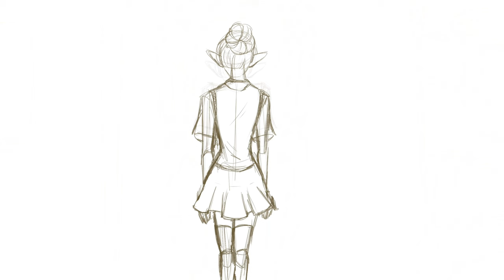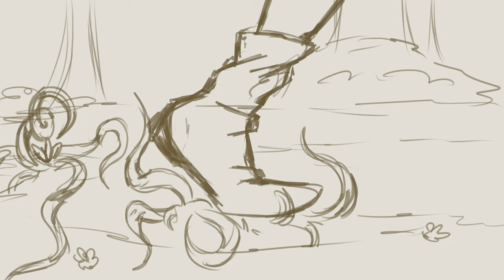Gales of Song- DnD OC animatic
Edsel, a 16 year old druid/bard, tragically loses her beloved sister, Iligale.
She doesnt cope well.

songs-
Gales of Sond -Belle
Faces in the rain- Belle

for me.
please.